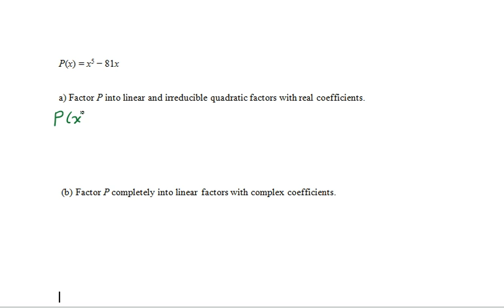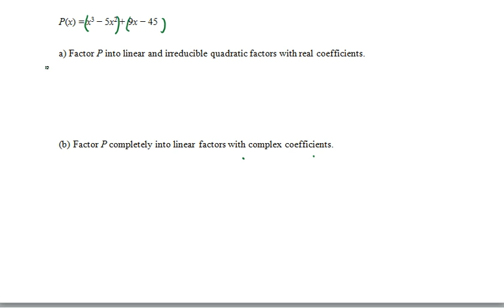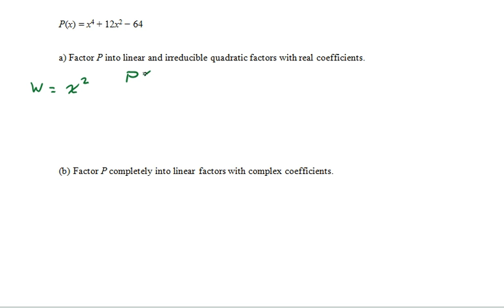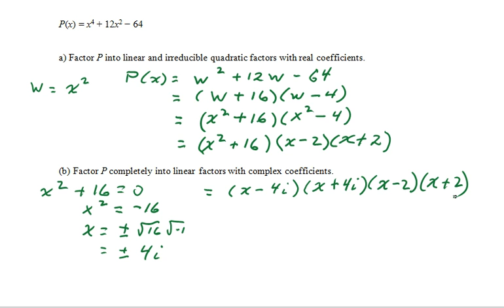Factoring Polynomials Into Linear and Irreducible Quadratic Factors